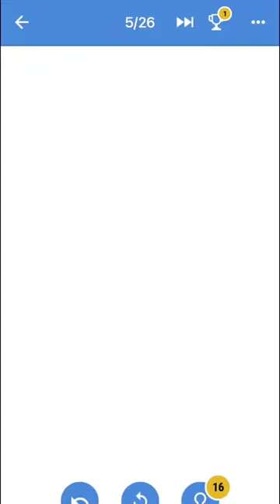One Line Game Pack 4 Level 5 - 7 Walkthrough | One Line Puzzle Game